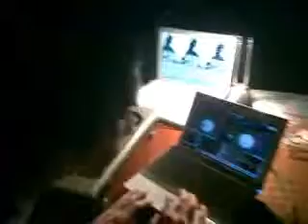Contundance Collective_Wesso (27.02.2010)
Bombos y scratchings es la seña de identidad de Wesso, deejay madrileño, que nos sacudió con un repertorio de hits y grandes clásicos de la escena Techno para que nuestras piernas no dejaran de bailar. Aquí están 10 de los mejores minutos de su set.